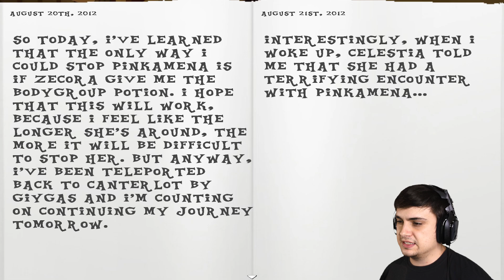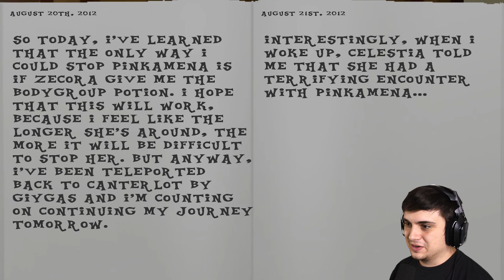Pinkamena Is Back To Feast On Your Soul "LUNA.EXE 2"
Created by MrYossarian, Dreamy Rainbow 3D is a new gamejolt indie My Little Pony horror fan game that features gameplay about the return of pinkamena